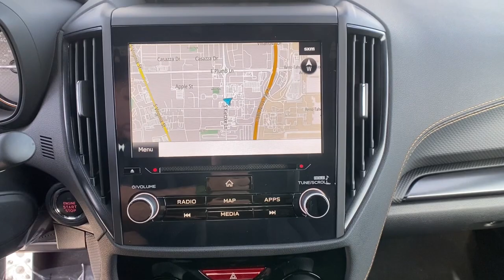2023 Subaru Forester Northern Nevada, Reno, Lake Tahoe, Carson City, Roseville, NV PH433173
Blue New 2023 Subaru Forester Wilderness CVT available at Lithia Subaru of Reno in Northern Nevada. Servicing the Reno, Lake Tahoe, Carson City, and Roseville, NV area.

Sunroof Heated Seats Remote Engine Start Onboard Communications System CD Player Satellite Radio Back-Up Camera Panoramic Roof All Wheel Drive Alloy Wheels. FUEL EFFICIENT 28 MPG Hwy/25 MPG City! Wilderness trim CLICK ME! KEY FEATURES INCLUDE: Sunroof Panoramic Roof All Wheel Drive Heated Driver Seat Back-Up Camera Satellite Radio iPod/MP3 Input CD Player Onboard Communications System Aluminum Wheels Remote Engine Start Dual Zone A/C Smart Device Integration Lane Keeping Assist Blind Spot Monitor Rear Spoiler MP3 Player Keyless Entry Privacy Glass Child Safety Locks. EXPERTS CONCLUDE: Great Gas Mileage: 28 MPG Hwy. WHY BUY FROM US: At Lithia Reno Subaru youll get a great vehicle at a great price with the experience and dedication of our team behind you throughout the purchasing process and the duration of your ownership of your Subaru automobile. Our service to you does not end at the sale. Call us anytime with questions. Our entire team at Lithia Reno Subaru is here to help. If youre looking to purchase from a dealership dedicated to its customers come by Lithia Reno Subaru and experience our service for yourself! Price does not include $449 Dealer doc fee taxes and license fees. Price contains all applicable dealer incentives and non-limited factory rebates. You may qualify for additional rebates; see dealer for details.